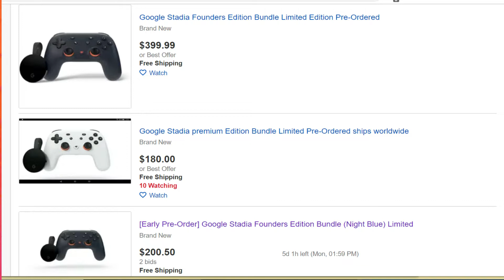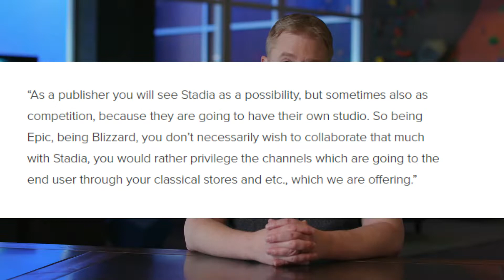Stadia News | Founders Editions Found On Ebay | Shadow CEO says Publishers May Not Want Stadia.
Join our NEW Discord for EXCLUSIVE Stadia and Cloud Gaming Community

In this video we give a Stadia News Update discussing how Founders Editions have popped up on Ebay for sale and how the CEO of SHadow thinks publishers might not want to work with stadia.